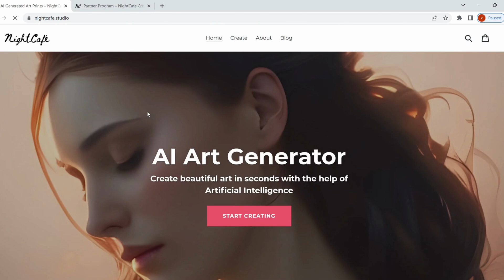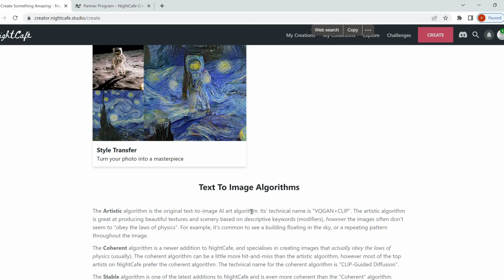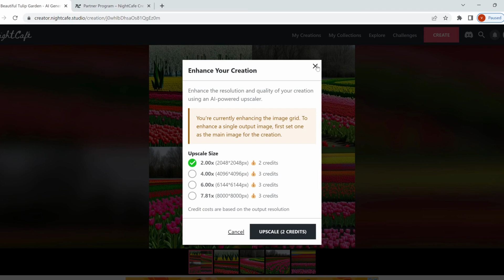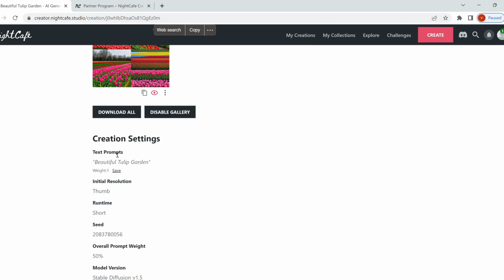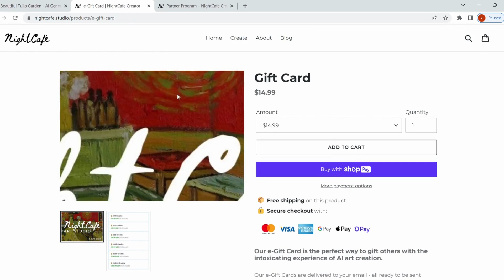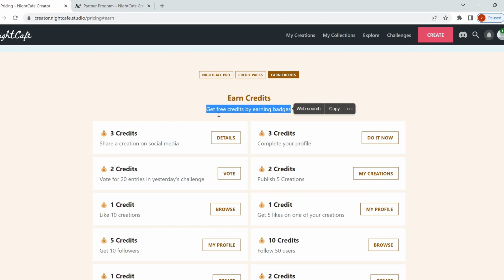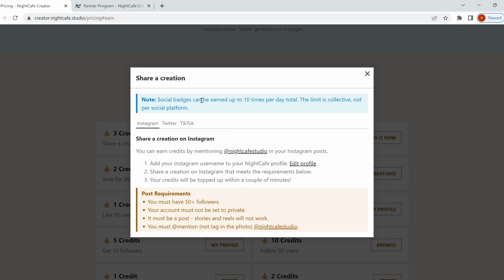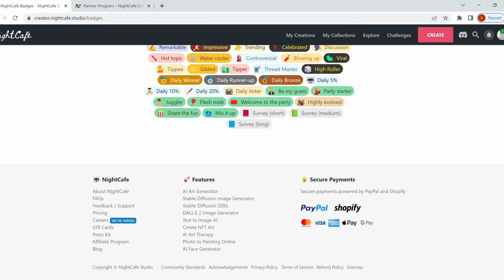AI Technology ki Madad sa Pasay Kamao | Create & Earn Money with AI Art🖼🖊 | Earning with AI Art🌃🖌🖌️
In this video,
AI technology can be used to develop innovative solutions to help people earn money, including the Pasay Kamao system. By incorporating AI technology, the app can provide a more realistic and engaging experience for users, with intelligent opponents that adapt to the user's skills and behavior.  With AI-powered features like these, the Pasay Kamao app has the potential to be a highly profitable and widely used platform for earning money through virtual boxing matches. Creating and earning money with AI art is a new and exciting way for artists to express their creativity and monetize their skills. AI art is created by using deep learning techniques to generate unique and innovative art pieces. Artists can collaborate with AI to create visually stunning works of art that can be sold online, at galleries, or through auctions. Additionally, AI-powered platforms can analyze market trends and consumer preferences to provide artists with personalized recommendations and insights to help them sell their art more effectively. With the growing popularity of AI art, artists have an opportunity to earn money while exploring new avenues of artistic expression and experimentation.
Topic coverup in this video,
AI Technology ki Madad sa Pasay Kamao

Create & Earn Money with AI Art🖼

Earning with AI Art🌃🖌🖌️

online kam Karne ki website

free ai art video generator

free ai art & credit video generator

free ai credit generator

artificial intelligence earn money

ai art generator & credit free

ai art generator earn credit free

night cafe free unlimited

night cafe free alternative

night cafe free unlimited 2023

night cafe free unlimited account 2023

 night café account free

ai art generator tutorial

Night café ai free

stable diffusion installs

technology se paise kaise Kamaye

artificial intelligence income

free ai art

wonder ai art generator

earn from ai art

make money with ai bots

how to make money with bots

free money-making bot

valuable ai art generator

Costly ideas ai art generator

Startup best ai art generator

Startup valuable ai art generator

Best & great ai art generator

Second best ai art generator

World’s second best ai art generator

artificial intelligence passive income

Best artificial intelligence passive income

Valuable artificial intelligence passive income

Great artificial intelligence passive income

ai tools to make money

ai tools for professionals

ai tools for Students

ai tools for doctors

best ai tools for digital marketing

ai marketing login

ai website login

ai night café free login

perfect money with ai art

perfect money signs up bonus credits

perfect money ai account

ai image generator from image

Create & Earn Money with AI Artwork

Create & Earn Money with AI Articles

Create & Earn Money with AI Art games

Create&EarnMoneywithAIArt🖼🖊

costly ideas